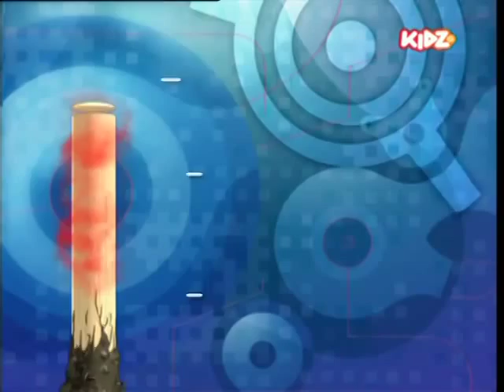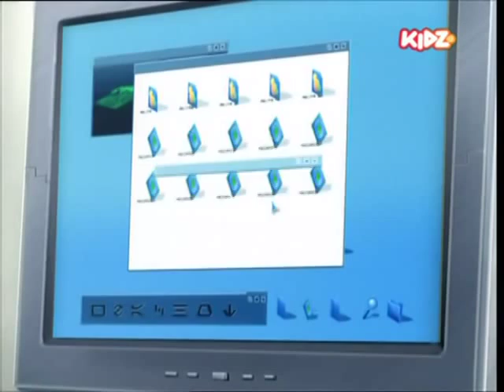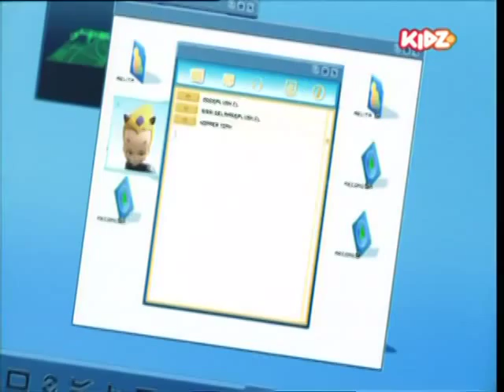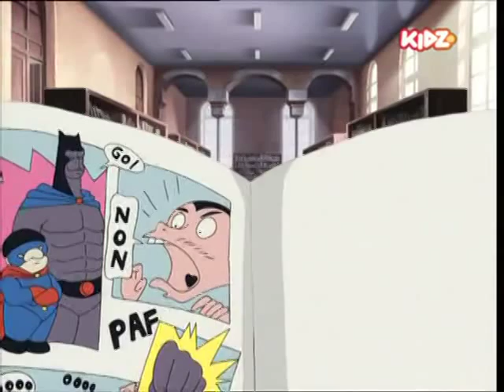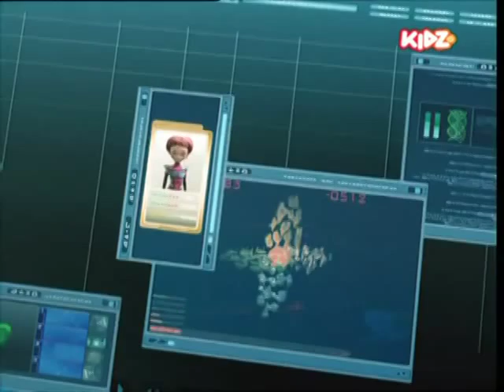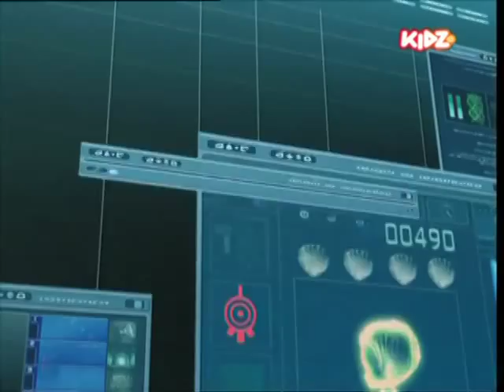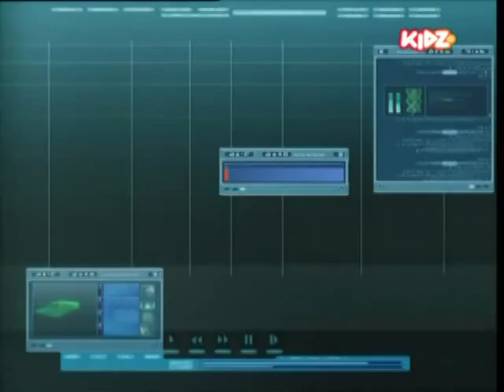Kod Lyoko Sezon 4 Odcinek 90 (Feralne Zdjęcie)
Aelita znajduje w Pustelni zdjęcie, na którym jest razem z ojcem. Jeremie dostrzega tam także wzór matematyczny, który stara się odcyfrować z pomocą komputera. Odd, chcąc wysłać maila ze swoim zdjęciem potencjalnej dziewczynie, przez pomyłkę wysyła fotografię Aelity Sissi. Dziewczyna zanosi zdjęcie ojcu, który rozpoznaje Franza Hoppera. Dyrektor wzywa całą grupę do gabinetu i domaga się wyjaśnień.